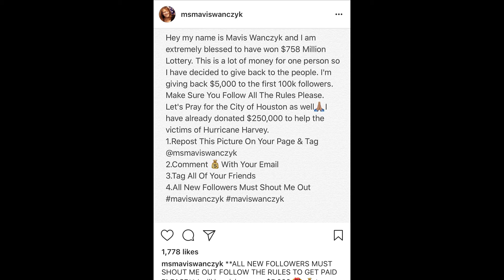Ms. Mavis Wanczyk Lottery Winner On Instagram (SCAM) For Emails!!! 2017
This fake account been scamming people for emails lol If you dropped an email, you'll be hacked soon.

5000 x 100K people is $500 Million. So she giving away 500 of the 700 plus million???🤔 on top that they take close to half for taxes. 🤦🏾‍♂️ be foreal.